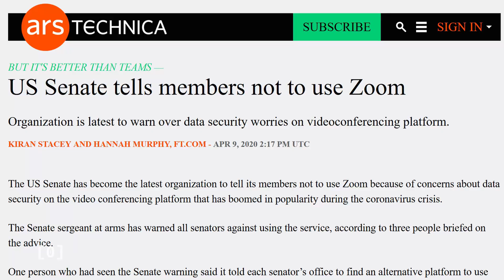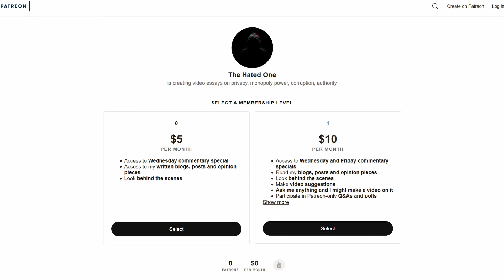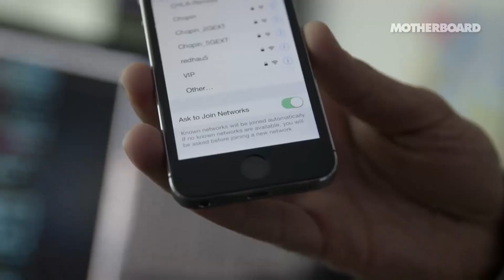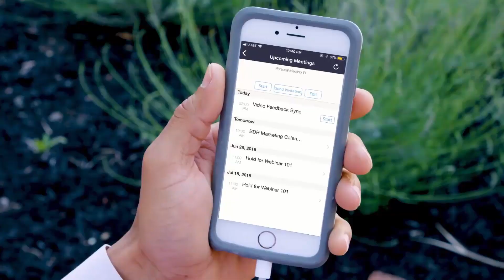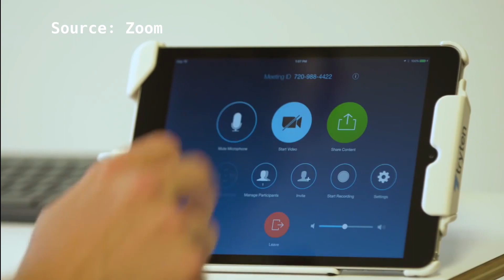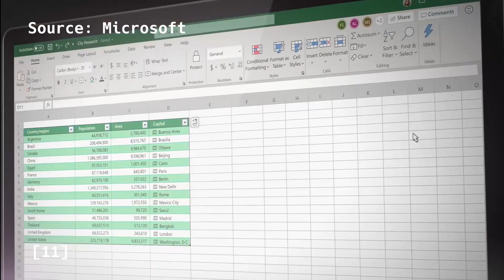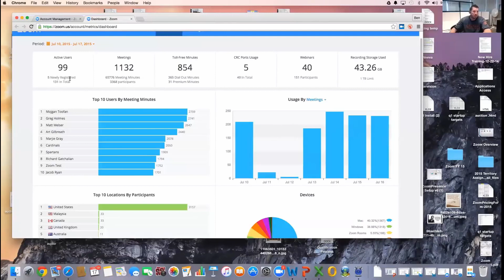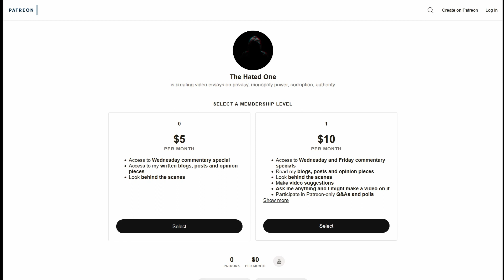Don't Use Zoom! It's Worse Than Facebook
Zoom is a privacy and security nightmare. It has horrible track record of handling user privacy, Zoom is leaking your data and its video calling is unsecured.

Monero: 84DYxU8rPzQ88SxQqBF6VBNfPU9c5sjDXfTC1wXkgzWJfVMQ9zjAULL6rd11ASRGpxD1w6jQrMtqAGkkqiid5ef7QDroTPp

Bitcoin: 1HkDxXAVDFhBHSyRjam5WW5uoY88sxn5qz